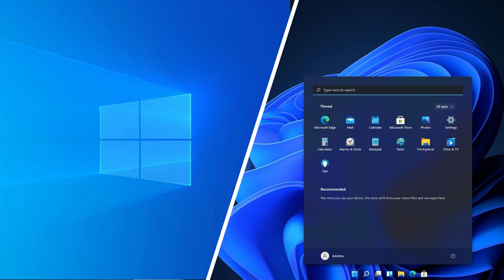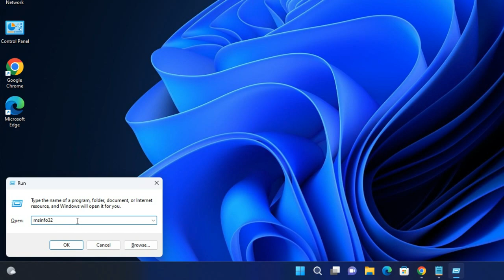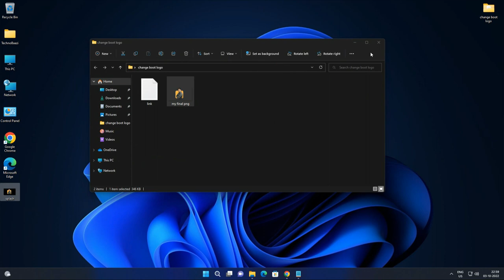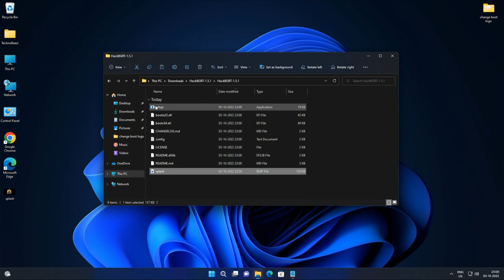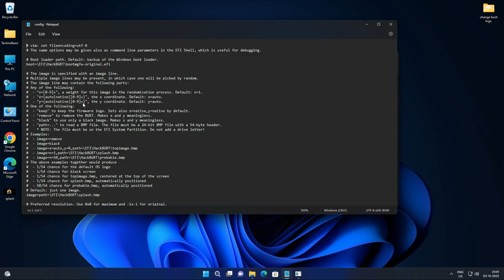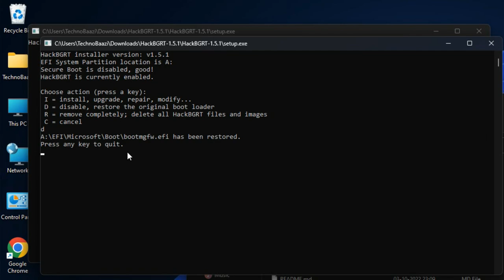Change Windows Boot Logo. Replace Windows Logo with Your Custom Logo |TechnoBaazi|Hindi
Do you want to change the default Windows 10 or 11 boot logo? If so, follow this guide and I'll show you how to do it.

Note : Do not perform this task if you have Encrypted Drive.
right click on This PC-manage-Disk Management-check for Bitlocker Encryption.

🔥OS Installation 🔥

🔥Clone or Copy Windows 🔥

🔥All About SSD's 🔥

🔥Dual Boot🔥